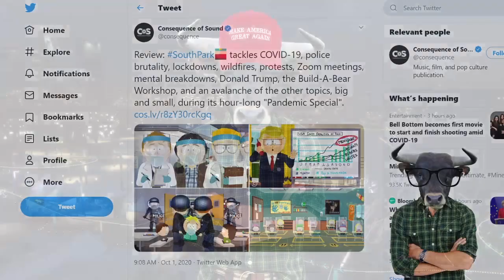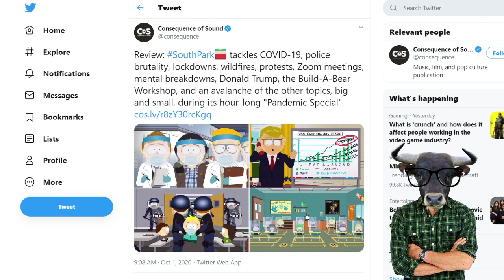South Park Pandemic Special BLASTS Trump, China, Disney, Social Distancing & More Explained😂